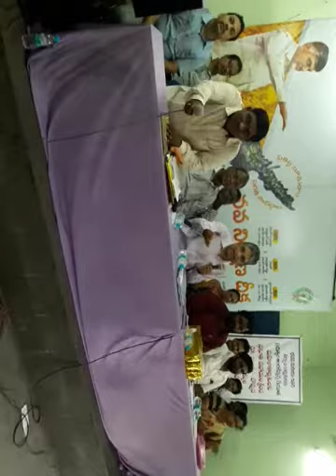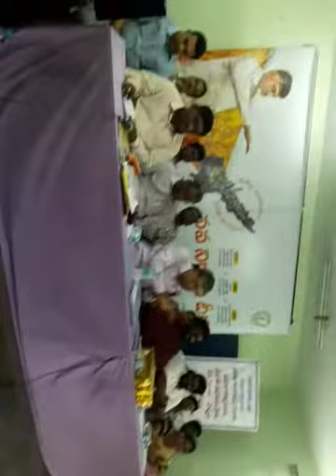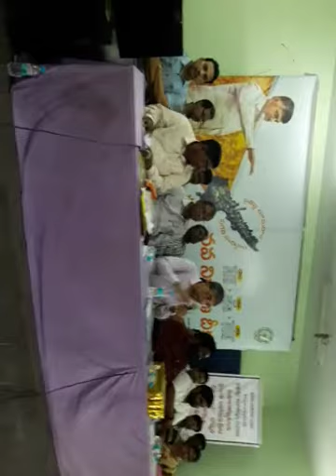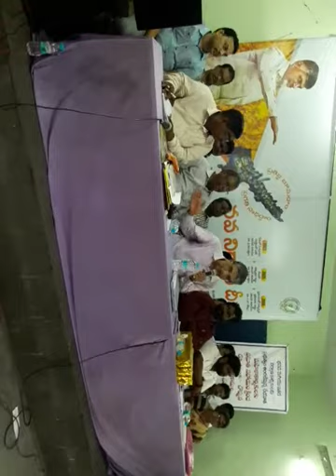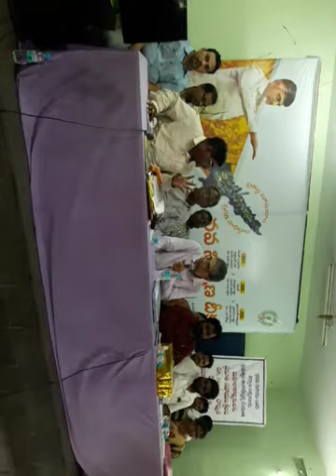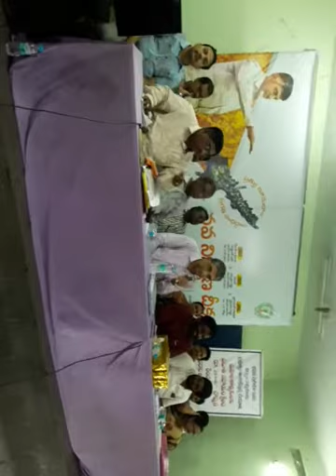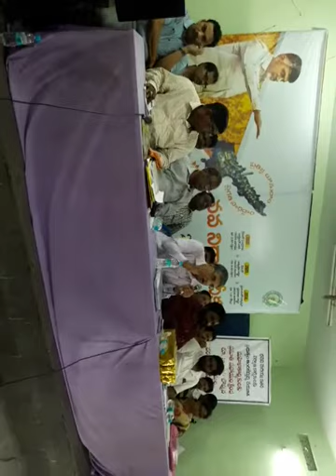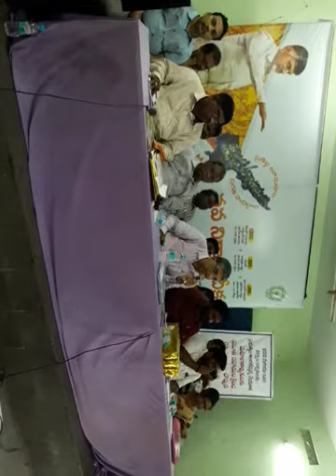SPECIAL CHIEF SECRETARY SRI JSV PRASAD GARU IAS SPEECH AT BIMILI NAVANIRAMANA DEEKSHA